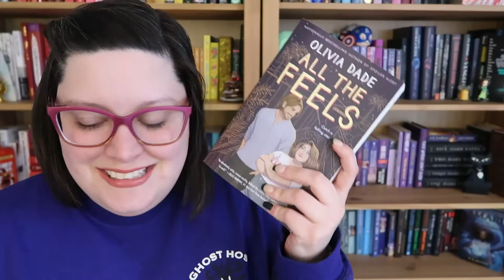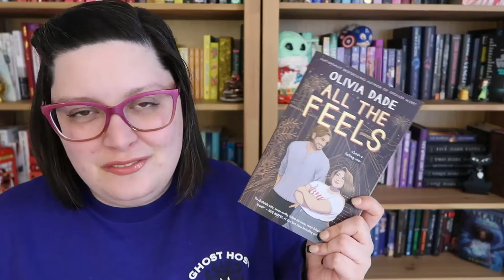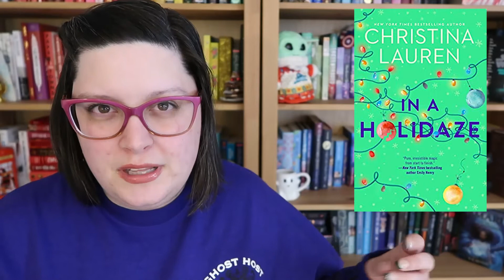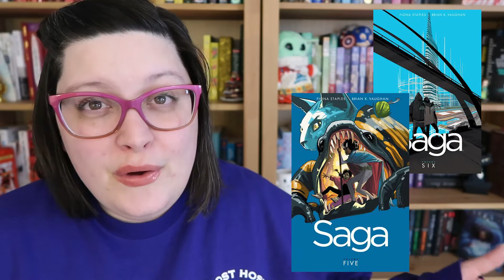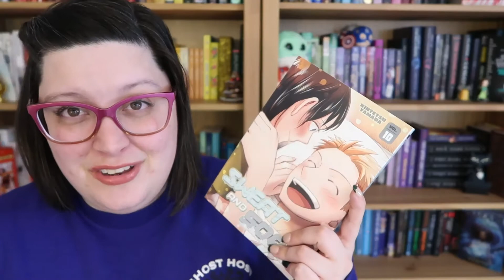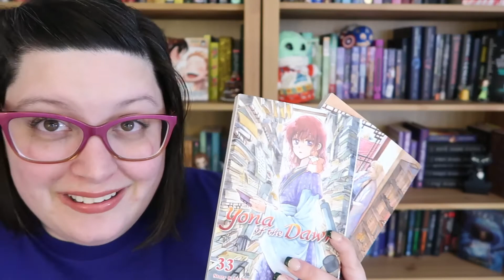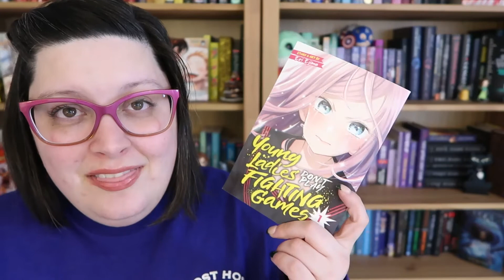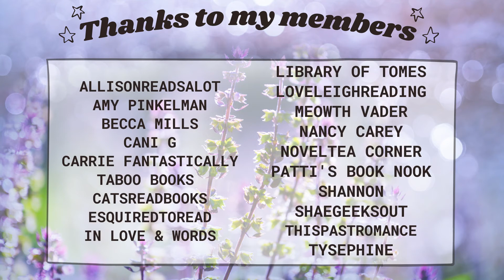Holiday Romances, Manga and some Comics | December Mid Month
♥VIDEOS♥

♥BOOKS♥
All the Feels
In a Holidaze
Paddled by Krampus (Kindle Unlimited)
Dipped in Holly (Kindle Unlimited)
Finlay Donovan is Killing It

MANGA
Ao Haru Ride
Sweat and Soap
Rosen Blood
My Androgynous Boyfriend
Yakuza Lover
Yona of the Dawn
Nina the Starry Bride
Young Ladies Don’t Play Fighting Games
Blood on the Tracks

Intro 00:00
Books 00:48
Manga 07:44

HFN2021